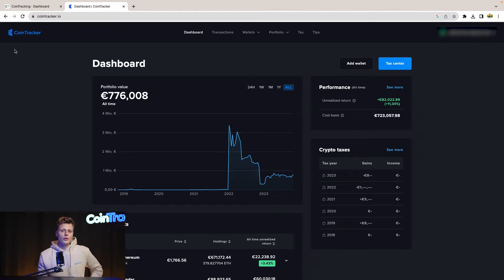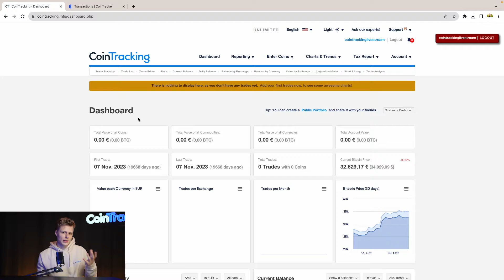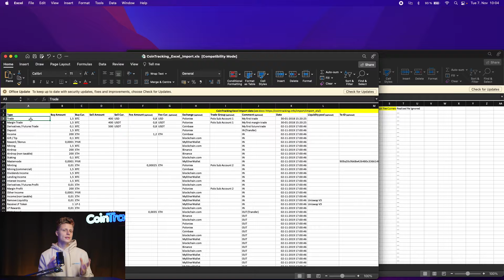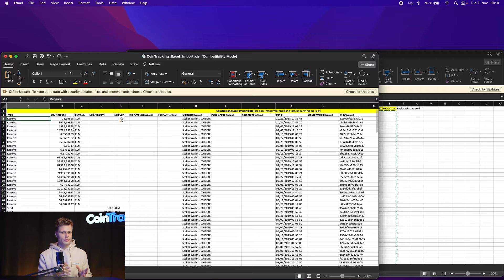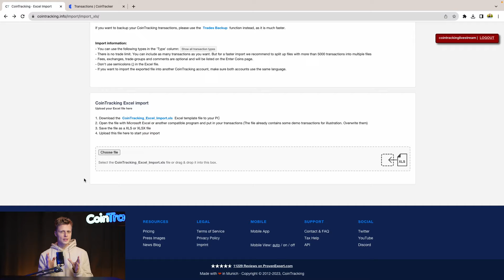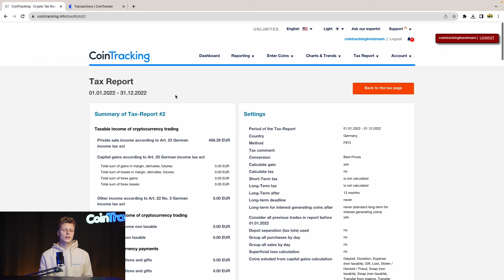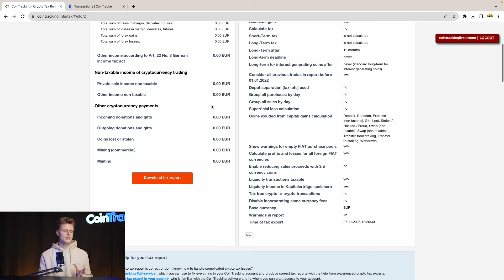How to Move from CoinTracker to CoinTracking: A Step-by-Step Guide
In this tutorial, we'll show you how to quickly and easily move all your data and crypto transactions from CoinTracker to CoinTracking. Step by step, we'll guide you through the whole process and you'll learn how to:

📌 download your data from CoinTracker
📌 convert files for compatibility with CoinTracking
📌 upload data to CoinTracking
📌 generate and download a complete crypto tax report.

Timestamps:
00:00 Introduction
00:23 - How to download transaction data from CoinTracker
01:03 - How to get the CoinTracking template
01:25 - How to review and adjust data
05:00 - How to upload crypto transaction data to CoinTracking
05:25 - Checking the balances
06:27 - How to generate a crypto tax report on CoinTracking

Stay informed and empowered in the world of cryptocurrencies!